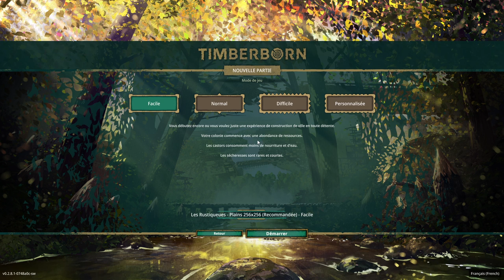TimberBorn - Découverte Update 2 [FR][MrGecko]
L'update 2 de Timberborn est sortie, offrant encore plus de possibilité aux castors ! Et vous le savez, prendre soin des animaux c'est le crédo de MrGecko !

🔑 : Merci à Olga !

- Ardarin
- Broudaff
- Célestin
- Mallevin
- Mangazore
- Papillote
- Zmoi6